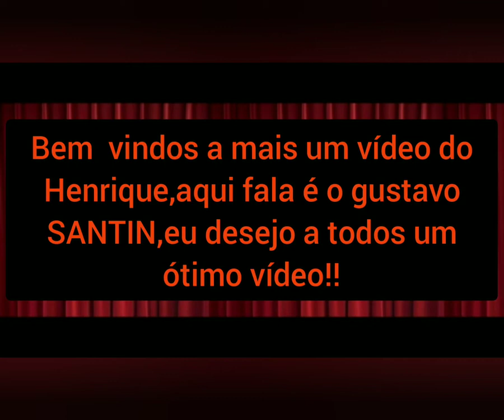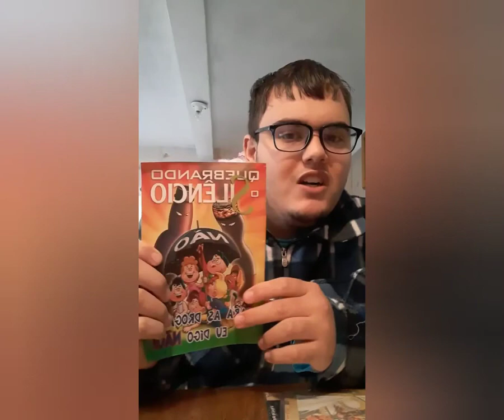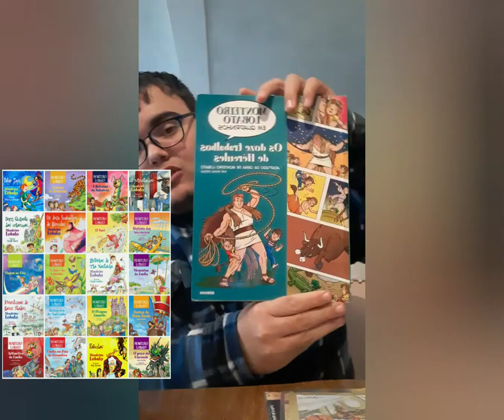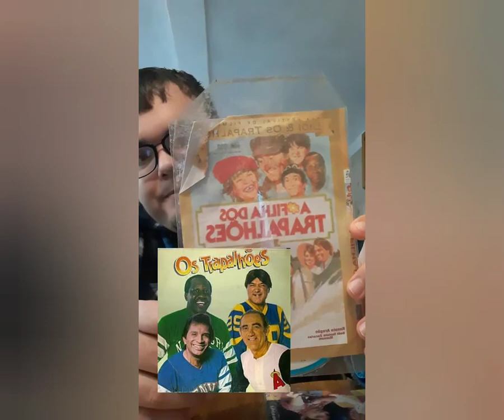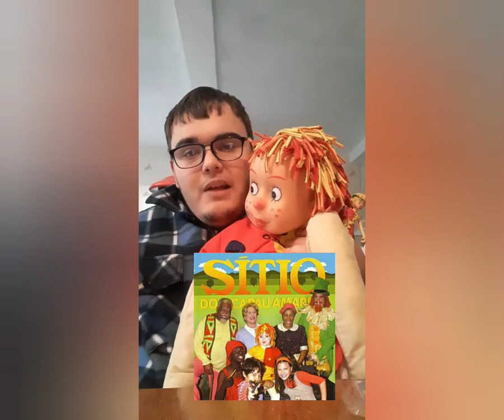meus filmes e séries e novelas preferidas